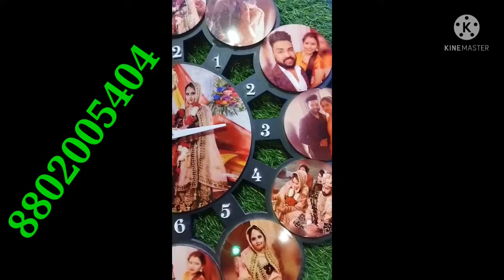gift mugs design print print watch sports please akhiri tak vedio dekhe👍👍👍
(pariprintandsportswear)
We have a best quality of photo frames and more products, in customized printing
T-shirts printing
Mug printing
cushion cover printing
Mobile cover printing
bedsheets printing
keychains printing
. for customized printing aal customers

And we have a very nice collection of SPORTSWEAR
like T-shirts,
Lower
Nikker
Short
Shoes
Slippers
and all sportswear wear color and quality range

where you can contect us
On google  / YouTube /Instagram /flipkart /Amazon / Facebook business page /
you can order on what's up (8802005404) 🤗
also
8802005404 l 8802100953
Note :- we have always special discount for our real hero's (Defense staff - army Or all indian force on staff)
(And 15℅ special discount student and sports ethlit sports kids)
(all products we can delivered all india 🇮🇳 for you)